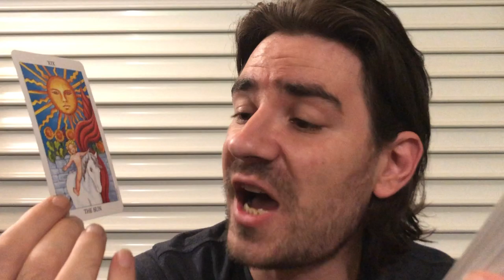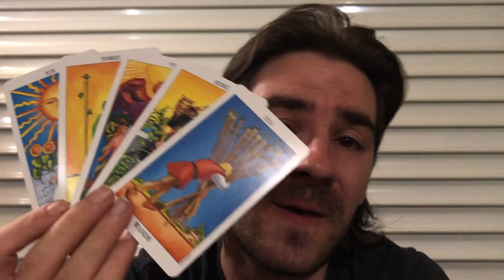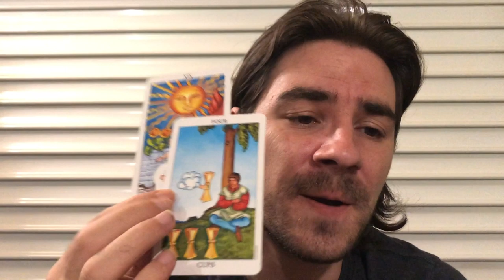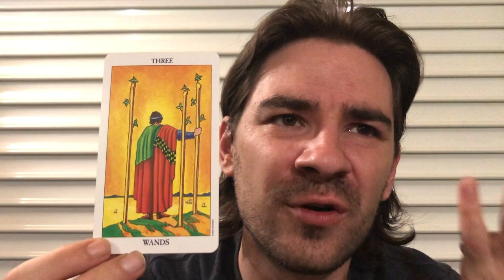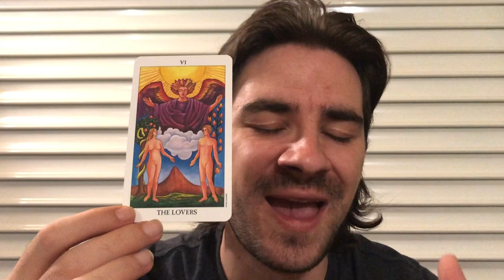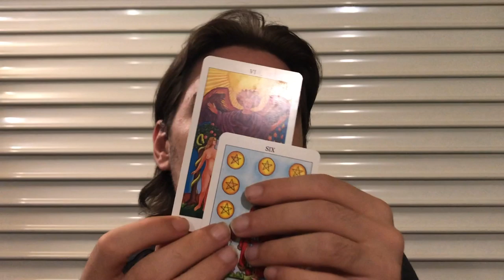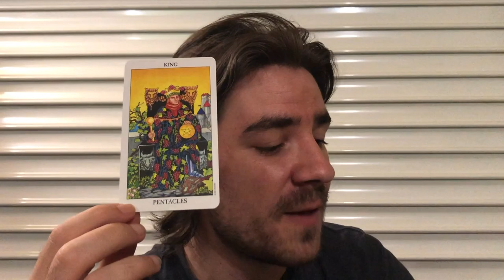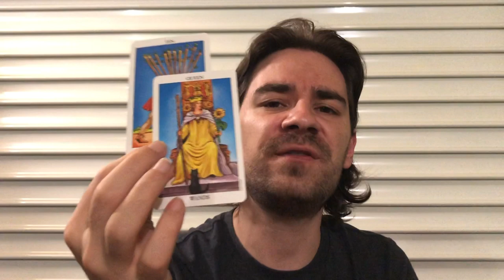CANCER SEPTEMBER 2019! OMG! 😍💕🎉SAY YES TO HIS LIFE CHANGING OFFER! Cancer Tarot Reading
CANCER SEPTEMBER 2019! OMG! 😍💕🎉SAY YES TO HIS LIFE CHANGING OFFER!  Cancer Tarot Reading for all cancer moon, cancer sun and cancer rising signs! MASSIVELY REDUCED PRICES on Personal Readings